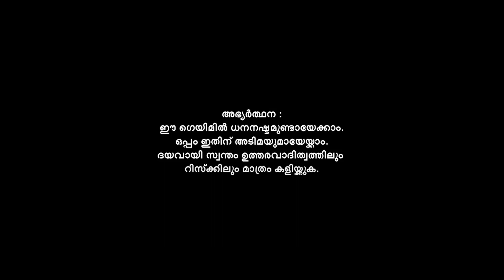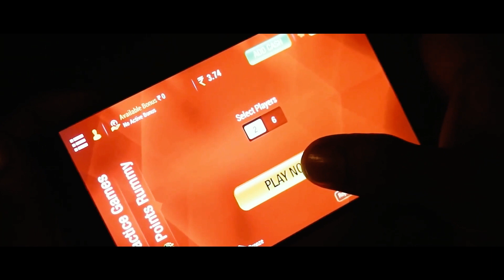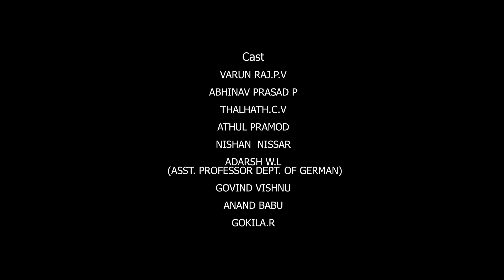GAME OVER | SHORT FILM | A film by Amritha and crew | Full movie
About
Story of young men who revel in the small
Successes in online rummy and move on to the
whirlpool of danger and finally to suicide.

Director : Amritha V
Associate director : Arunima G R
Script : Maneesh MP
Photography : Shanbar C
Editing and Sound mixing : Varun Raj P V
Producer : Little Crew Entertainments
Cast : Varun Raj P V, Adarsh W L, Govind Vishnu,Anand Babu , Nishan N , Athul Pramod,
Gokila R, Abhinav Prasad P, Thalhath C V